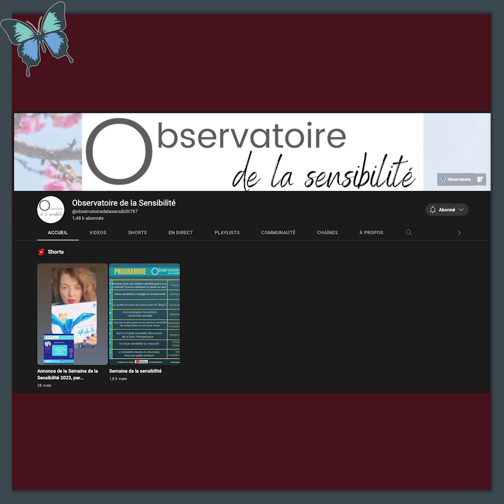🦋 Journée mondiale de la sensibilité 2023 ! Annonces et programme.